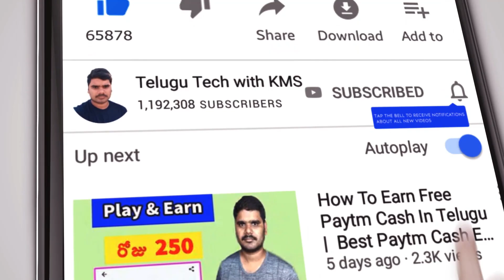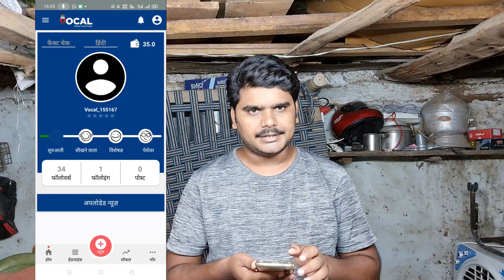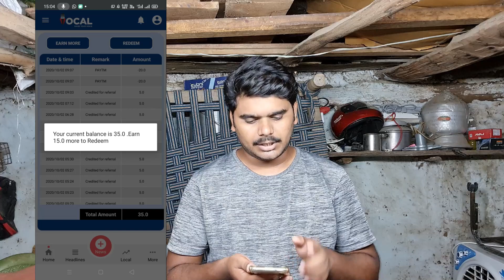Earn 20₹ + 20₹ Instant Paytm Cash | Earn Paytm Cash without Investment In Telugu | Local Vocal App